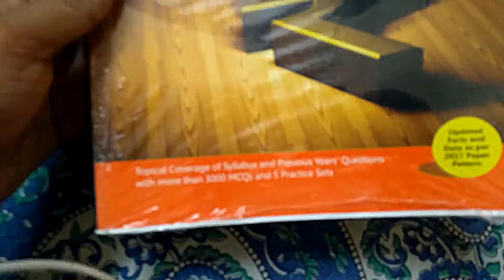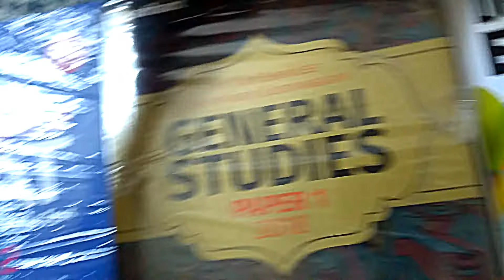upsc books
Magbook Indian Economy
Cracking the CSAT Paper - 2
Descriptive English
General Studies Manual Paper-1 2018